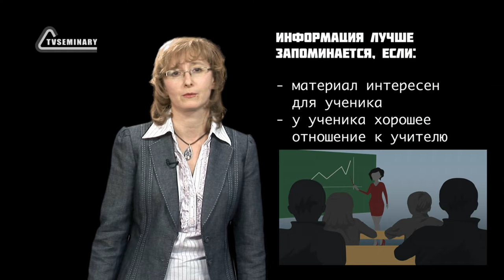GS501 M2 W3 L06 Методы запоминания информации